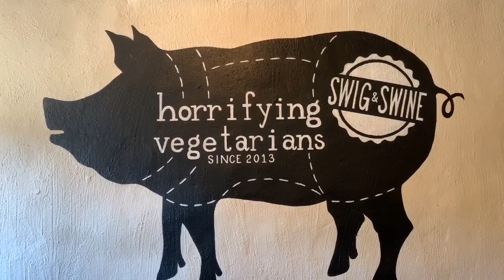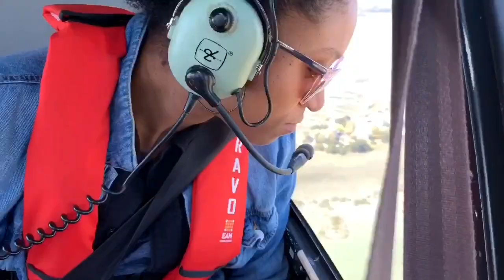Things To Do In Charleston South Carolina- Part One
Vlog #26
Join me and my family on an amazing trip full of adventure in Charleston, as we enjoy live music, great food and a helicopter ride!